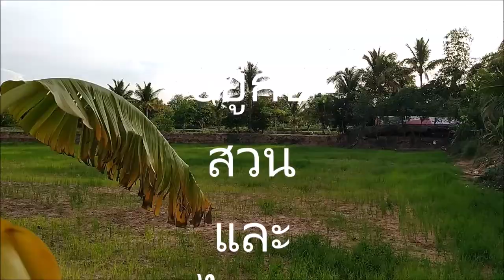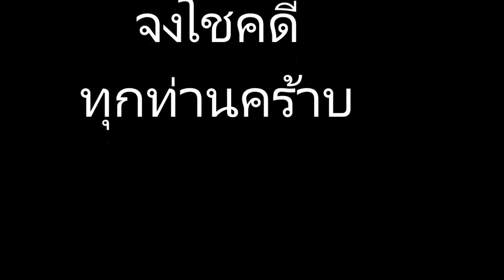ชีวิต แบบ พอเพียง และ มีความสุข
แนวทาง